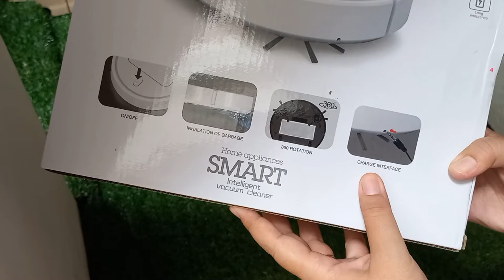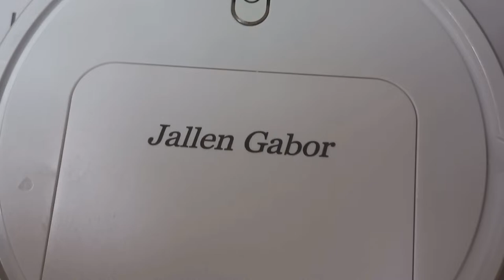DAILY VLOG | AUTO BERSIH..! REVIEW VACUUM CLEANER PORTABLE | PENYEDOT DEBU TANPA KABEL 200RIBUAN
Hai moms

Di Daily Vlog aku kali ini, aku mau review vacuum cleaner portable merk jallen gabor nih moms. Penyedot debu tanpa kabel alias robotic vacuum cleaner yang bisa bikin rumah moms auto bersih deh pokoknya.. harganya terjangkau banget, cuma 200ribuan aja lhoo moms..

Penasaran? yuk kepoin langsung...

Masya Allah tabarakallah, Allhamdulillah terima kasih teman teman semua sudah menonton channel aku

Edit Video App: Kinemaster Inshot
Thumbnail: Picsart & Canva
Camera App: Open Camera